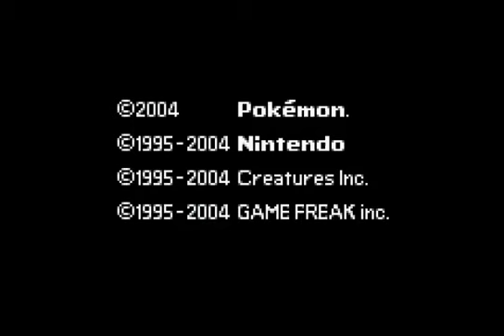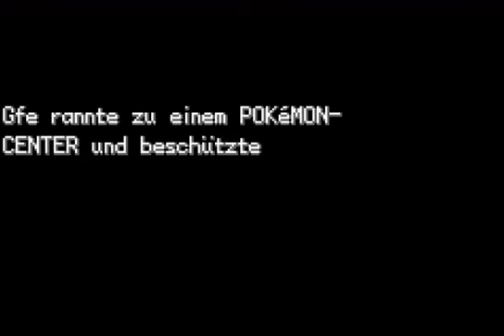Let's Show - Pokémon VIOLETE Edition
BESCHREIBUNG LESEN

Pokémon Violet ist ein Hack von Wodka. Er hat ihn irgendwann mal begonnen und ist ziemlich weit gekommen. Fals ihr den Hack ebenfalls spielen möchtet, dann seht doch im Thread nach.

Ich weiss das sich das für ein LS ned gehörrt, aber ich musste dringend abbrechen!

Viel Spass

Gfe